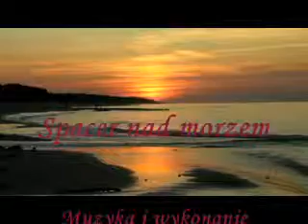Zabieram Cię na spacer nad morze/Walk by the sea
Muzykę wymyśliłem jeszcze latem, ale teraz dołożyłem trochę gitarki. Miks w Magix Music Maker . Filmiki z telefonu i z internetu zrobione w Windows Movie...